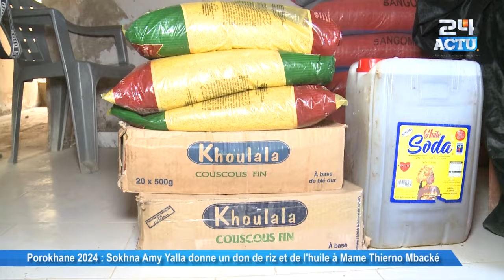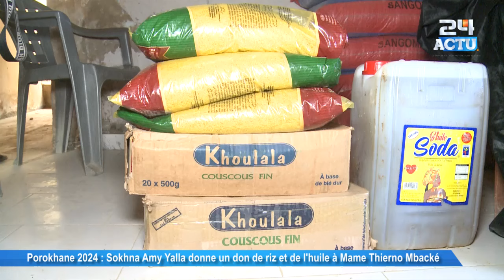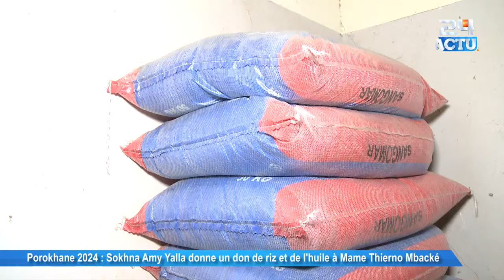Sokhna Amy Yalla donne un don de Riz et de l'huile à Serigne Thierno Mbacké ibn Sr Mountakha...